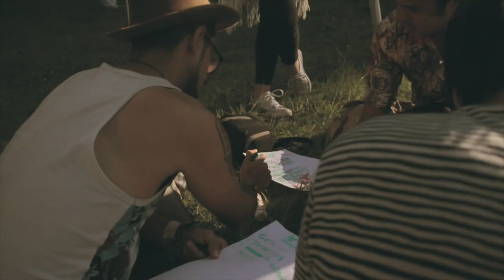AlgoBueno (pal' corazón) - Rustik Styling (Live Expo Mundo Místico 2016)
AlgoBueno pal' corazón (banda de reggae fusión, música negra psicodélica y música medicina) - Music Video by AlgoBueno pal' corazón (Reggae and medicine black music from Chile).-

Canción/Song: Rustik Styling (Live)
Dirección: Fredy Soto villar
Producción Audiovisual : Fredy Soto Villar
Producción Musical : FR Studios / Fabian Recabal

Agradecimientos:
Expo Mundo Mistico 2016 y en especial a nuestra Gran Familia.

Integrantes/Músicos:

Cristóbal Paya Bustamante - Vocalista
Raúl Oliva Urra  - Guitarra
Fabián Recabal Uribe - Bateria
Katherine Recabal Uribe - Coros
Nicolás Flores - Guitarra y Atmósferas
Julián Romero Parada - Bajo